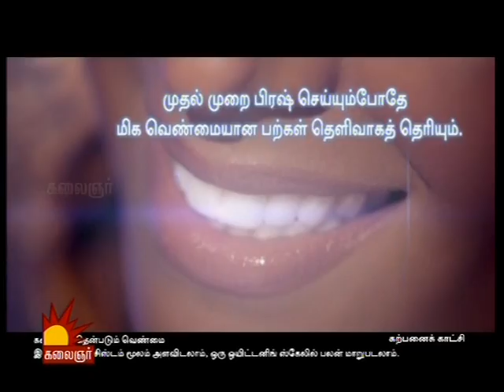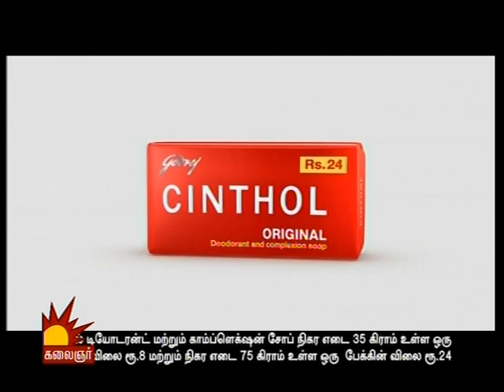boopathy r in kalanjar TV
vidiyale vaa.